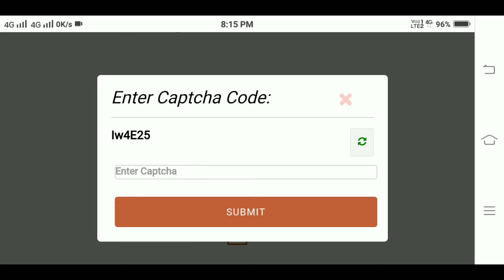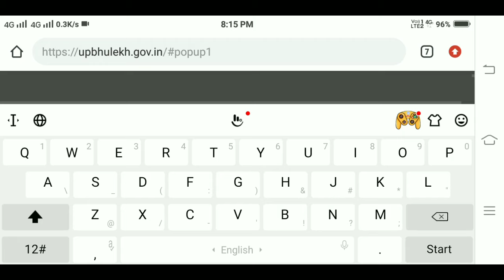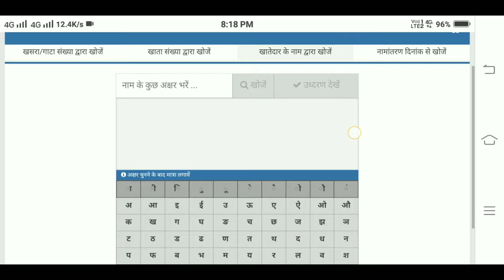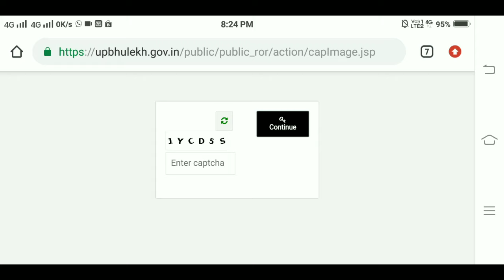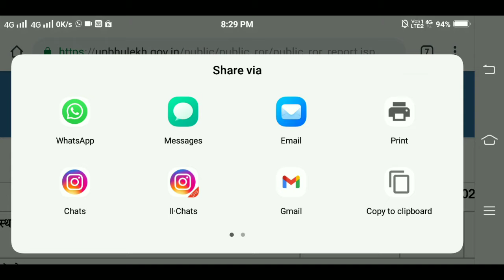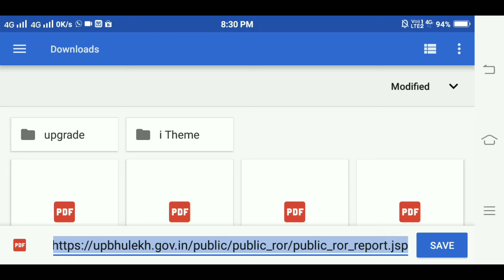खतौनी कैसे देखे | khatoni kaise download kare | khatauni kaise nikale | lucky verma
Important Link :-

🙏हेलो दोस्तों🙏 इस वीडियो में बताया गया है कि उत्तर प्रदेश में किसी भी जमीन की खतौनी कैसे देखें या उसे कैसे डाउनलोड कर सकते हैं।
 धन्यवाद❤